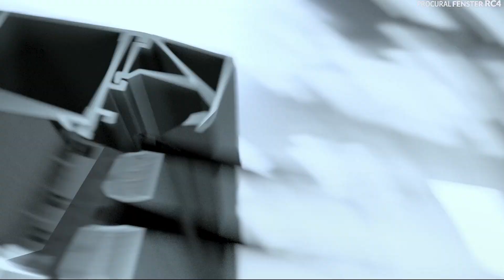EINBRUCHHEMMENDES FENSTERSYSTEM PROCURAL PE78N IN DER KLASSE RC4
Die Klasse RC4 ist eine der höchsten Einbruchsicherheitsklassen, die in Gebäuden verwendet wird, die besondere Sicherheitsmerkmale erfordern, wie z. B. Finanzinstitute, Gerichte, Gefängnisse. Aluminiumkonstruktionen dieser Klasse werden auch in Wohngebäuden verwendet, wie z.B. Residenzen, deren Eigentümer das Bedürfnis haben, die höchste Sicherheit gegen das gewaltsame Eindringen von Fenstern zu nutzen.
Es ist bemerkenswert, dass diese Fenster keine einbruchsicheren Rollläden oder Gitter mehr benötigen. Ihr Aussehen ist genauso ästhetisch wie das von Standardfenstern.

Das Video richtet sich an alle, die Informationen über moderne Lösungen im Bereich der Gebäudeautomation und der Nutzungssicherheit von automatischen Türen suchen.